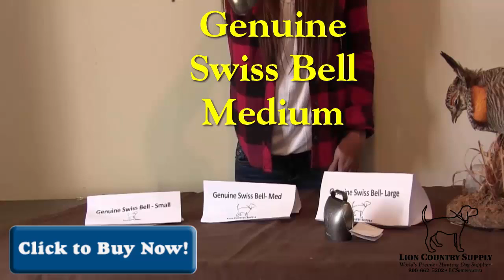Bell Sounds from Various Bells Stocked at Lion Country Supply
Watch this video if you are unsure what dog bell to buy!

:08 - Handmade Sheep Bells
:43 - Genuine Swiss Bells
1:20 - Swiss Style Bells
1:44 - Hunting Dog Bells
2:11 - Canadian Low Tone Bells
2:31 - Cowbells
3:00 - Flewelling Black Beauty
3:16 - Kentucky Long Distance
3:30 - LCS Long Distance
3:45 - Northwoods Long Range Bell
4:00 - Sportsman Brass Bell